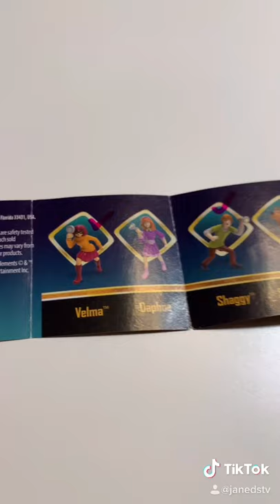Scoob Mystery Figure #6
Soo if Walmart stopped selling these, where do I find them? 😭
Recorded 10-19-20